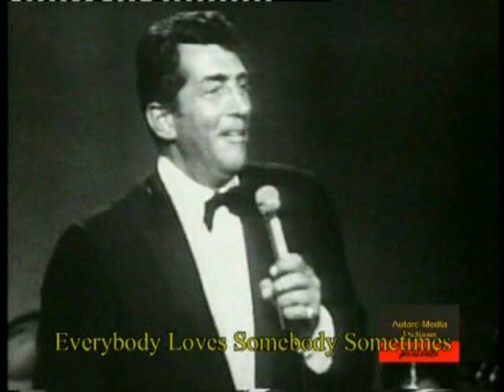The very best of Dean Martin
The very best of Dean Martin featuring Peggy Lee,Bing Crosby,Frank Sinatra and many more.